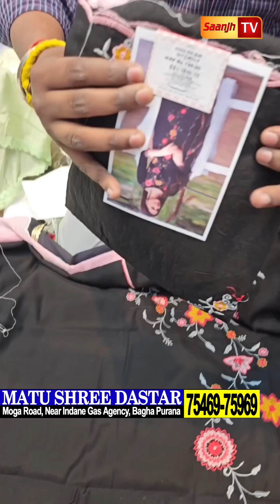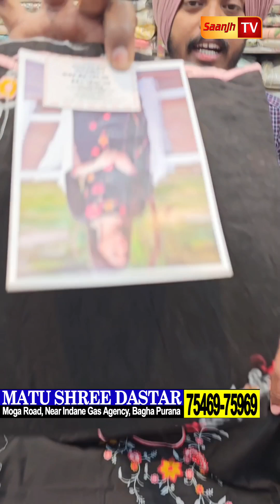ਬਾਘੇਪੁਰਾਣੇ 4 ਦਿਨਾਂ ਲਈ ਲੱਗੀ ਸੂਟਾਂ ਦੀ 70% ਤੱਕ ਡਿਸਕਾਊਂਟ ਸੇਲ-50,000 ਵਾਲਾ ਕੱਪੜਾ 15000 'ਚ ਲਓ